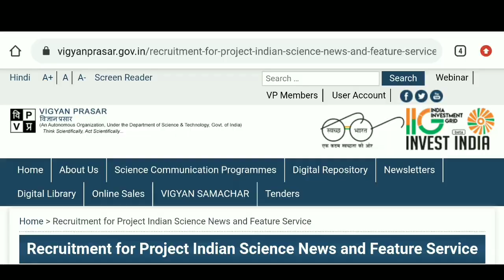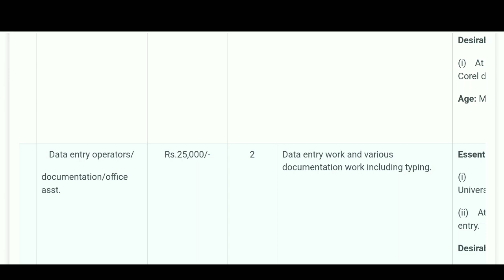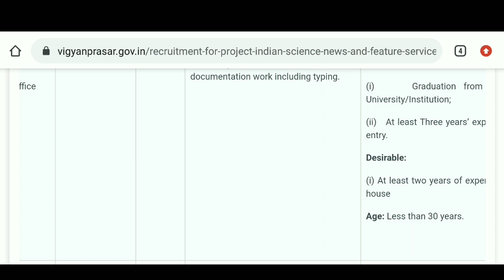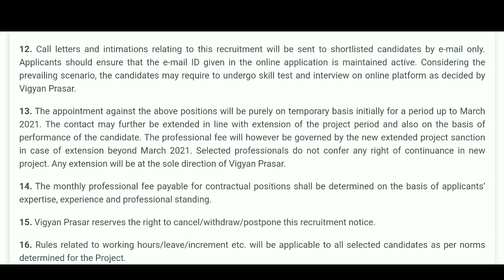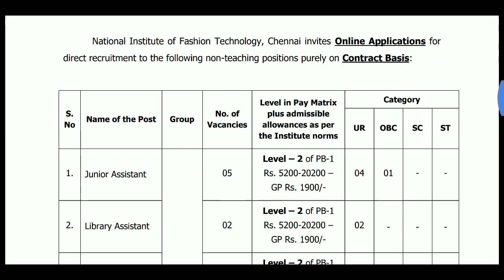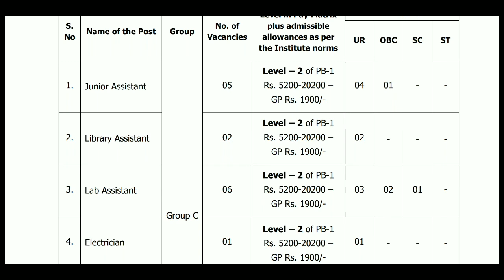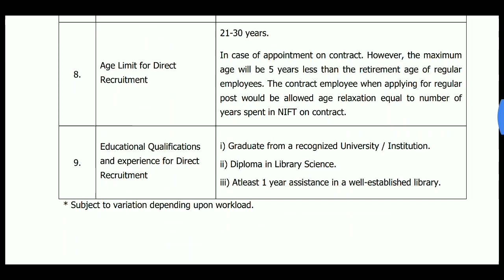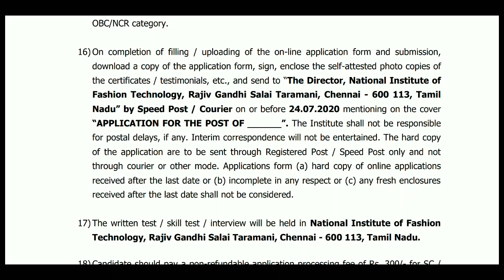కొన్నింటికి రాత పరీక్ష లేకుండా పోస్టింగ్|రెండు నోటిఫికేషన్లు|Job Notifications on telugu